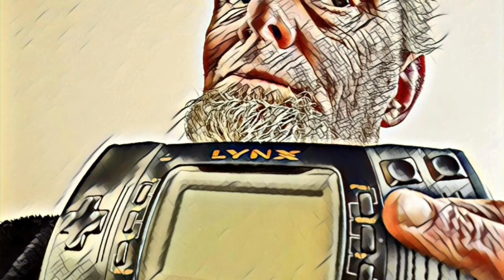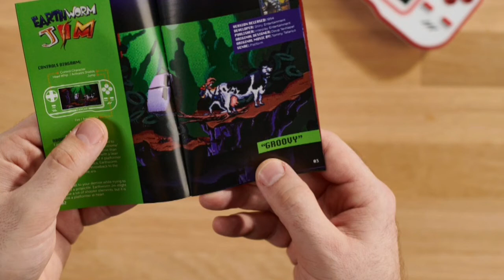Evercade new retro handheld update video